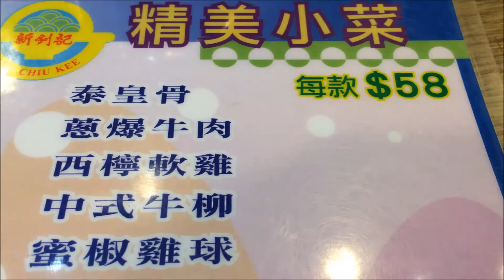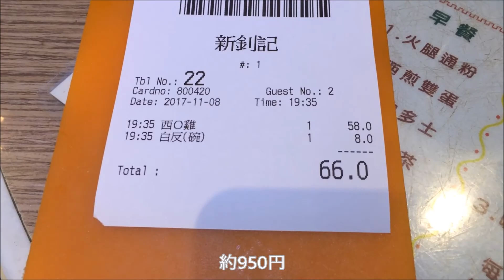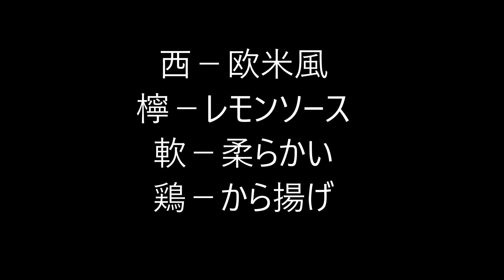香港飯Vol. 297 西檸軟鶏 って何？ 新釗記＠北角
これ何シリーズ！
今日は甘～くて酸っぱい、初恋の味！